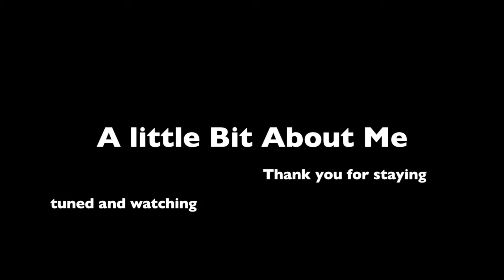about ME Revised/Final video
revised about me video